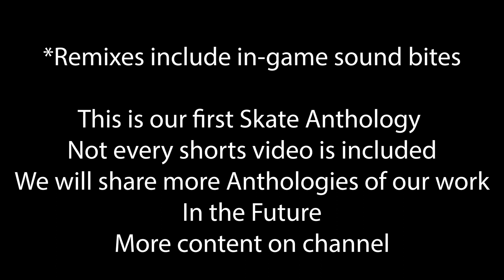Skater's Anthology | Session Gameplay Compilation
A special Anthology collection of Session Skateboard Remixes

Description:
Welcome to our very first Skater's Anthology! All gameplay in this video is from the video game by Creature Studios "Session Skate Sim" This Anthology is a widescreen remaster of our work on YouTube Shorts (Unfortunately our Tony Hawk Videos and some Session videos weren't prepped correctly for the widescreen remaster)

We’ll be working on more Anthologies like this in the future! Fans of our work may find bonus content in our shorts playlist)

Timestamps
00:00 First Day on Session
01:00 Raspberry Remix
01:19 30 - Love
01:42 California Flow
02:16 Slide Grinder
03:07 Triple Threat
03:47 What U Thinkin
04:47 Lofi Skateboard Remix
05:11 Street Compilation
05:41 Skating Philly
06:14 Street Pop
06:53 Big Spin
07:18 Credits

Special Thanks to all the artists that helped make these videos possible

Content Creators looking for music libraries can use our Music Referral

First Day on Session
“Empty Mind” By Lofi Hour

Raspberry Remix
“Lofi Hip Hop Chill” By raspberrymusic

30 - Love
“High School” By Infraction”
Music from Uppbeat (free for Creators!)

California Flow
“Reborn” By KEM

Slide Grinder
“Jazz Heat” By Nicolas Kluzek

Triple Threat
“Vlog King” By Pecan Pie

What U Thinkin
“What U Thinkin” By ItsWatR

Lofi Skateboard Remix
“Timeless Love” By T. Check

Skating Philly
“Swoop” By Transparency

Street Pop
“Blissful” By Sky Gienger

Big Spin
“Library” By Walz